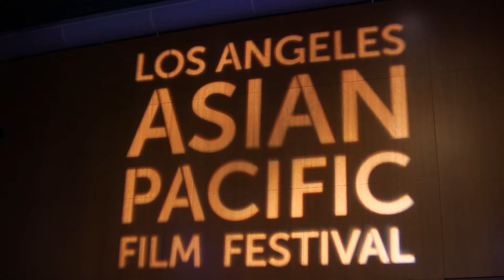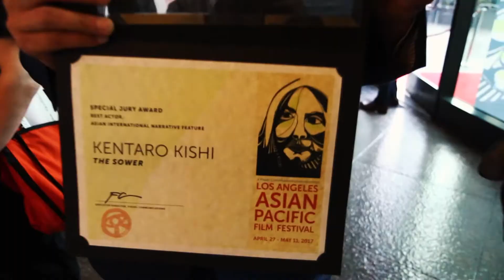LAAPFF2017 Closing Night Recap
We closed out the 33rd Los Angeles Asian Pacific Film Festival on May 4th with a screening of COLUMBUS, directed by Kogonada and starring John Cho! Thank you to all who attended the Festival and supported our artists!